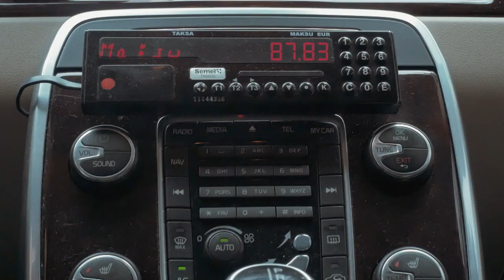TEAM TAXI - Gumball 3000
Mikael Gabriel, Musta Barbaari, Esko "Urheilujätkä" Seppänen and Leftfoot are joining the 2015 Gumball 3000 rally in a unique way... Join the rally

Follow the Finnish star line-up on Betsafe's and the drivers' social media channels!